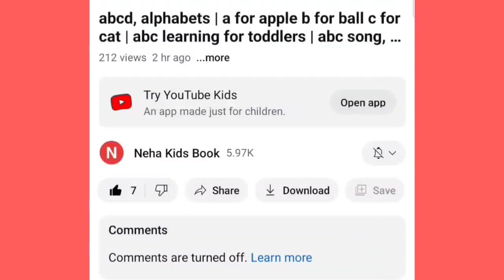a for apple b for ball, abcd, alphabets, phonics song, अ से अनार,English varnmala, abcd rhymes, 13